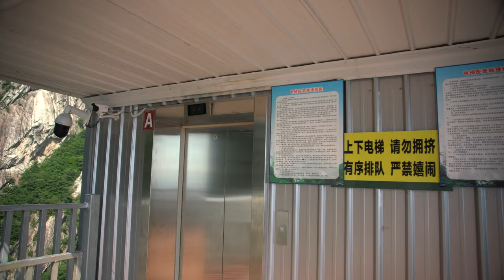[2160p]記錄湖北大別山天堂寨小華山觀光電梯行程 In Record Little Huashan Elevator of Heaven Village Scenic Area in Hubei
Jul.17th 2017 15:18,Shooting at Upper stop of Little Huashan Sightseeing Elevator Dabie Mountain Heaven Village Scenic Area of Hubei Province.
Jul.17th 2017 15:18,拍攝於湖北大別山天堂寨風景區小華山觀光電梯上行站.
Shooting Device:Sony Alpha 99 Mark II(ILCA-99M2)
拍攝設備:Sony Alpha 99 Mark II(ILCA-99M2)